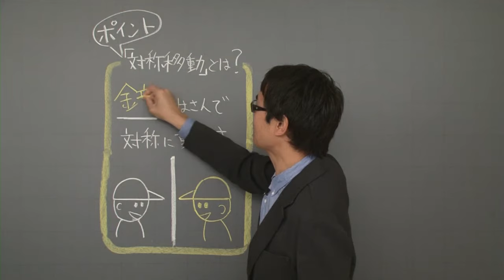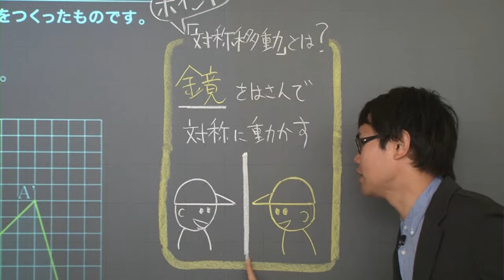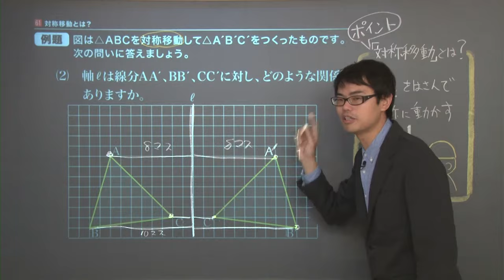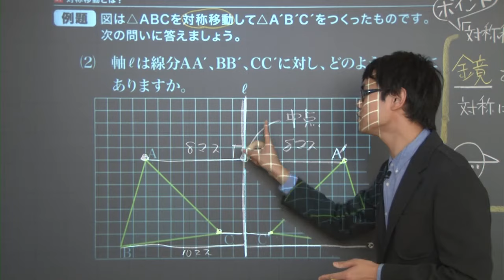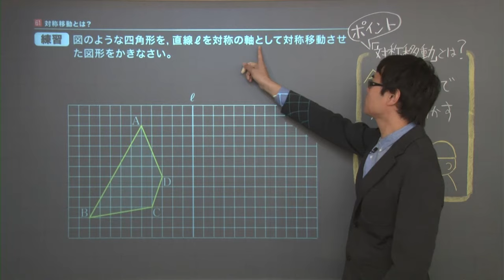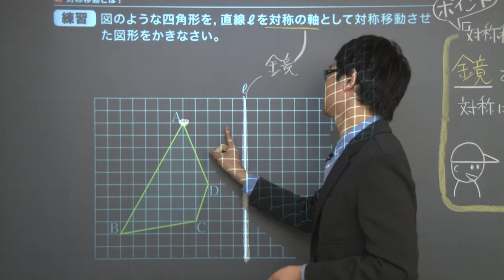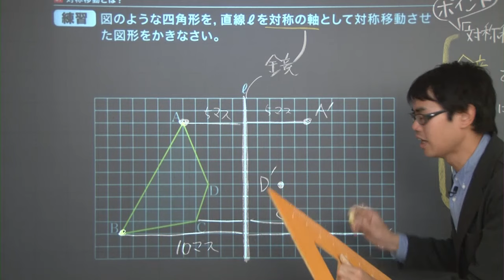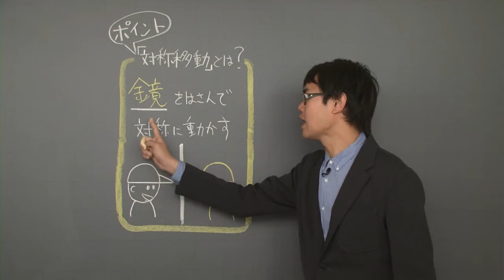【中１ 数学】 平面図形３ 対称移動の作図 （９分）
この映像授業では「【中１　数学】　平面図形３　対称移動の作図」が約９分で学べます。問題を解くポイントは「対称移動は、鏡を挟んで対称に動かす」です。映像授業は【ポイント】⇒【例題】⇒【練習】⇒【まとめ】の順に見てください。